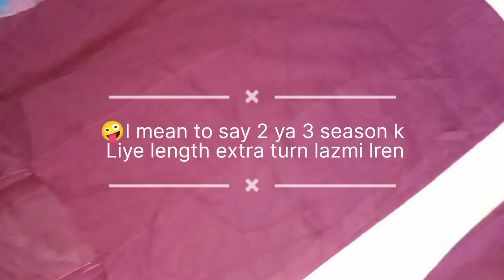baby girl dress cutting and stitching| baby girl dress tutorial| Eid dress 2023